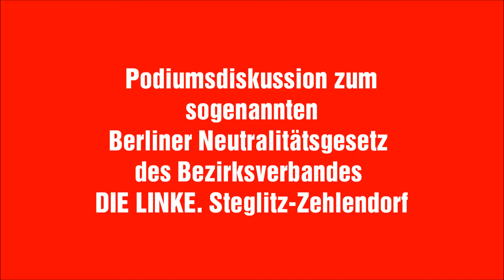Podiumsdiskussion zum sogenannten Berliner Neutralitätsgesetz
+++Leider ist der Ton eher leise und es gibt gelegentlich Störgeräusche+++
Auf Einladung des Bezirksverbandes DIE LINKE. Steglitz-Zehlendorf fand am 10. September 2019 im Rathaus Steglitz eine Diskussion zum sogenannten Berliner Neutralitätsgesetz statt.